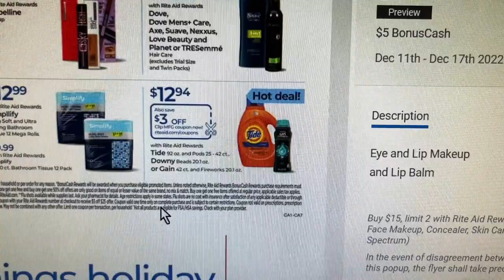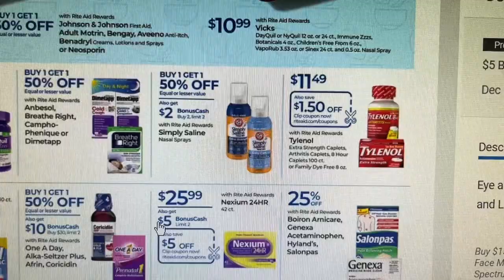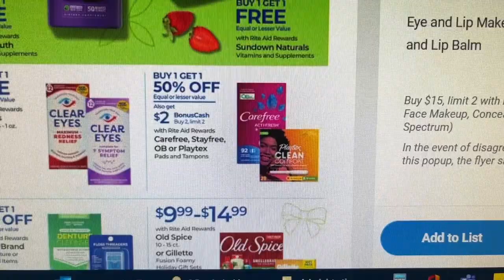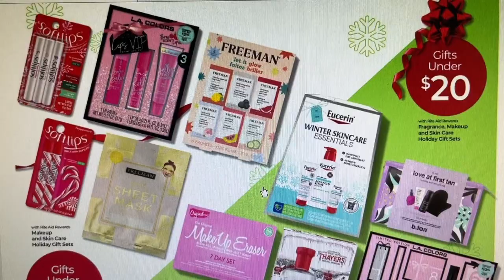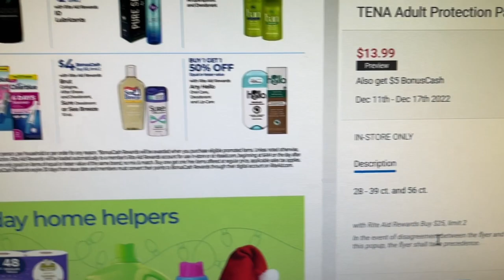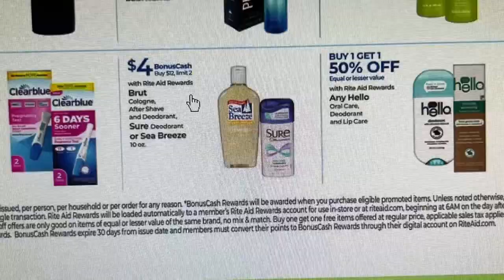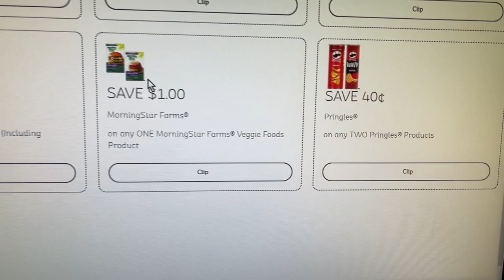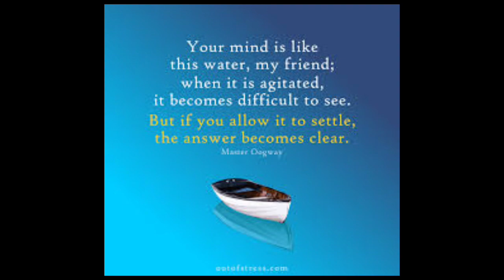Rite Aid Ad preview December 11-17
Rite Aid Deals

Sign up for Rite Aid Rewards at RiteAid.com

Ibotta rebate: signup with my link and earn cash

Fetch Rewards signup Turn your grocery receipts into gift cards with Fetch Rewards. It’s super easy. Just click the link below and you’ll get $2 in points when you snap your first receipt.

Activate offers, submit your receipt and get paid through your PayPal account!

250 kicks = $1 Kicks add up fast!